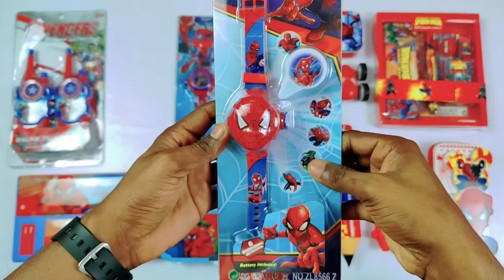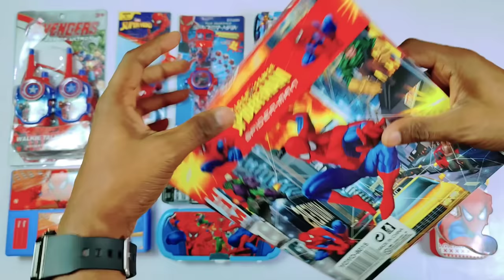Ultimate Spider-Man Toy Collection😱Video game, Geometry Box, Pen, Walkie Talkie Projector Watch🥰😍